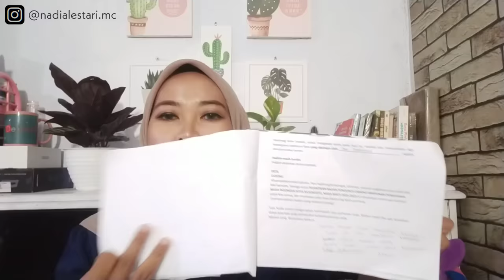TIPS MC FORMAL & CONTOH OPENING CLOSING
Hi!

Ada yg lagi belajar jadi MC formal? Kalau iya, boleh contek opening + closing untuk acara formal di video ini yah!

Kurang lebihnya mohon maaf, karena saya juga masih banyak kesalahan. Ambil sisi positifnya, yg salah-salah ga usah ditiru hehe.

Xoxo!

Shoot on: Oppo A9 2020
Clip On: Arimic
Video Editor: Kinemaster Premium
Thumbnail Editor: PicsArt
mc formal dan non formal
mc formal singkat
mc formal bahasa inggris
mc formal islami
mc formal contoh
mc formal bahasa indonesia
mc formal pembukaan acara
mc formal rapat
mc formal adalah
mc formal acara
mc acara formal pemerintahan
how to mc a formal event
contoh mc formal bahasa indonesia